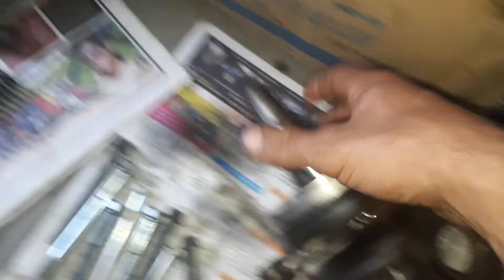Motor da CB 400 parte 5, Dicas de limpeza do motor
Dicas de limpeza do motor da CB400
Cuidados com a limpeza do motor
Procedimento de limpeza
Continuação da serie nos próximos videos Montagem do motor da CB400
A manutenção é semelhante no motor da CB 400, CB 400 II e  CB 450